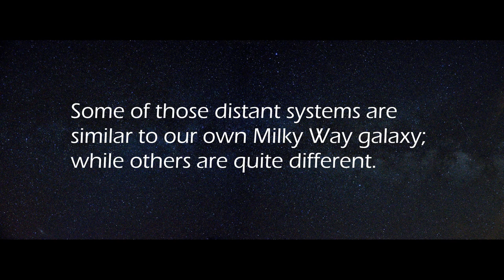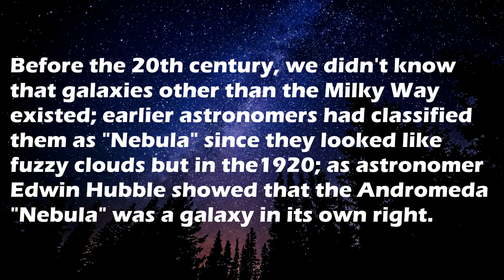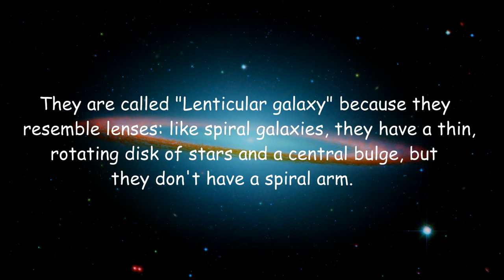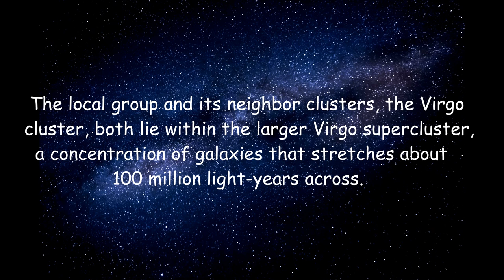What Are Galaxies? [TYPES]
In this video, we have explained what are galaxies and their types.A galaxy
is a collection of stars, solar systems, stellar remnants, interstellar gas , dust, and dark matter.